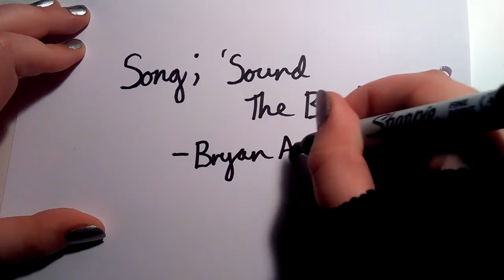Spirit Speed Sketch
My second speed drawing, 'Spirit' from Dreamworks' @Spirit; Stallion of the Cimmeron'